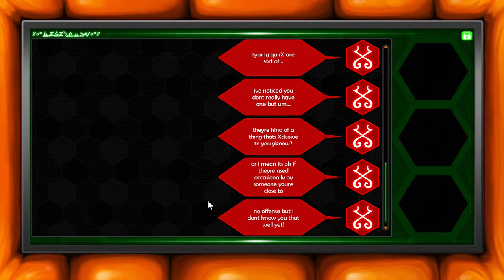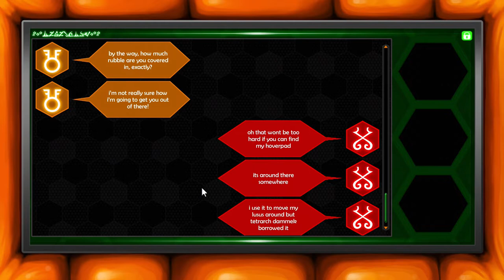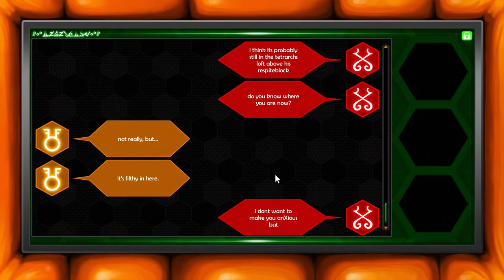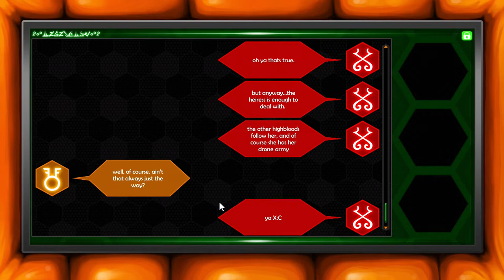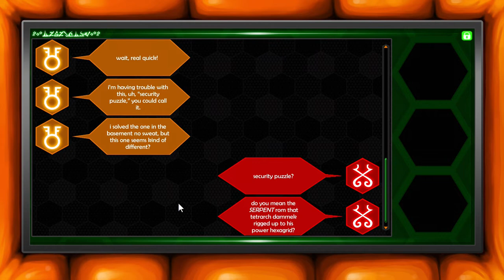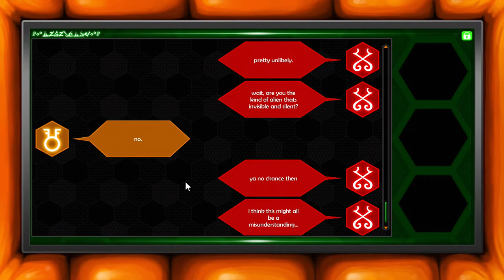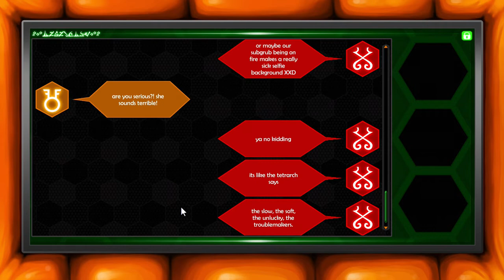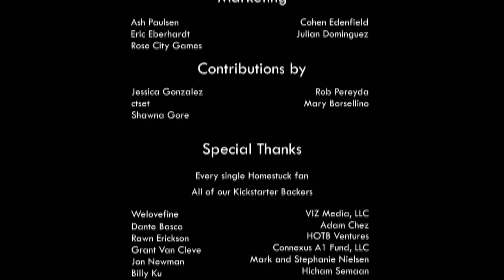Let's Play HIVESWAP Act 1 (7) | The End!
👋 Hi, I'm Zelda! 🖖